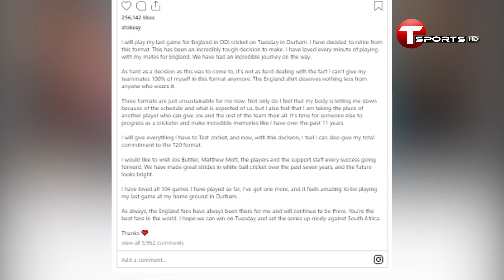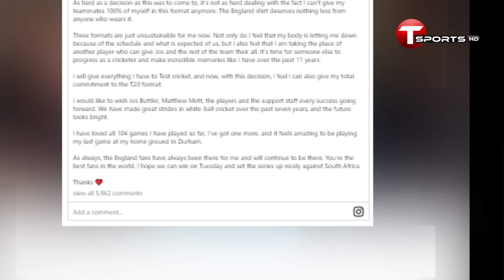হঠাৎই অবসরে ইংল্যান্ডের বিশ্বজয়ের নায়ক | Ben Stokes | T Sports